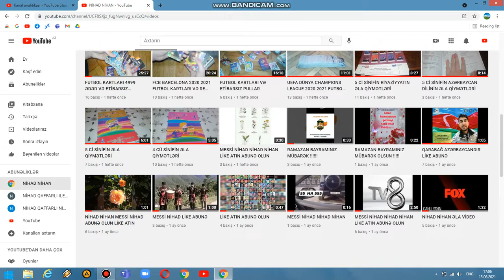MESSİ NİHAD NİHAD NİHAN